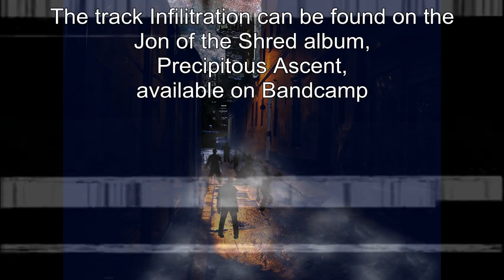Jon of the Shred - Infiltration | Precipitous Ascent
The city skyline stands dark and solemn against the night sky, almost invisible to the eye, blending almost seamlessly against the stars. This was the once great Specter City. Years before Specter City was a bustling metropolis filled with culture and wealth, arguably the grandest city on the entire planet of Scythe. Back then the skyscrapers would have been dotted with inviting lights, drenching the countryside in a neon hue so bright it would block out the stars. But all the life of the once prosperous metropolis had been drained away, and now it was just another massive graveyard; a charred, blackened gathering of twisted steel that housed nothing but death and the fading memories of a great civilization lost.

Welcome to the official Youtube home of Scythe. The Scythe discography is a series of albums and compilations, all connected with a written and visual narrative. Fans of synthwave, outrun, darkwave, retro wave, prog rock, metal, filmscores and soundtracks as well as horror, sci-fi and cyberpunk themes will find a rich narrative that's both nostalgic and refreshing. Each song, sentence, and piece of art adds more to the story.